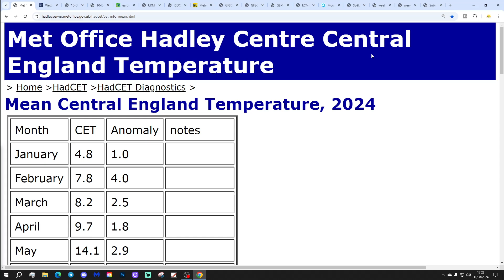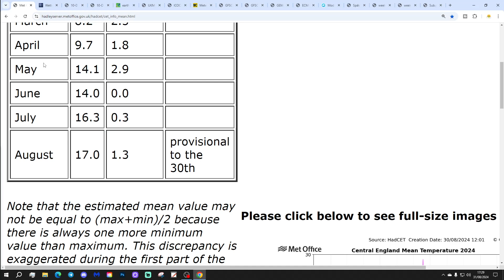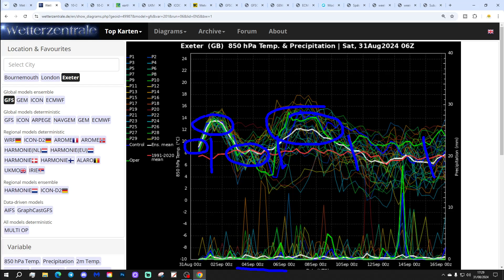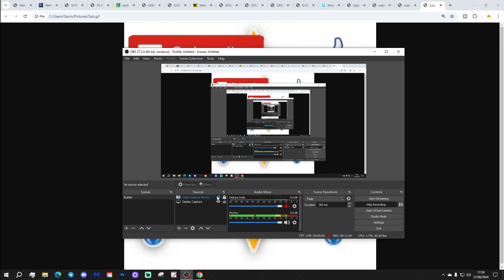Ten Day Forecast: Chance Of Hot And Thundery Weather Next Weekend?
Hello everyone and thanks for tuning in to today's ten day forecast video update. We're going to look at the weather for the next ten to fourteen days. Day ten will take us to 10th September - and we'll be able to extend out beyond that with the extended GFS and ECM ensembles (they run to around a couple of weeks)  We'll have a look at the CFS weeklies taking us into the second half of September at the end of the video...

High pressure will be building across the country this weekend bringing a lot of dry and very warm weather but watch out for the risk of some scattered thunderstorms from the south. Looking ahead to next week we continue to see crazy amounts of uncertainty within the model output with the chance of hot and thundery or warm and dry or cool and wet weather through the second half of next week and next weekend...

💡  Video Credits: 💡

💡  GWV Links: 💡